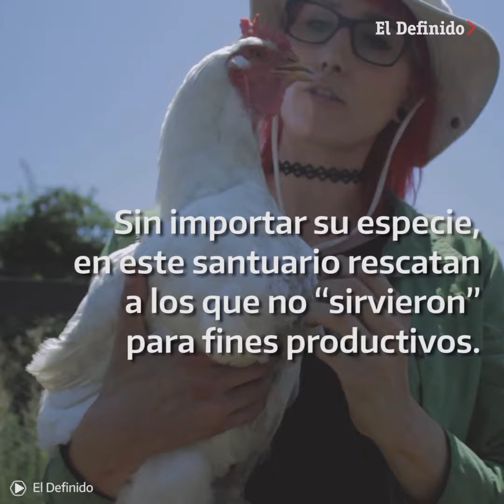Santuario Igualdad: un refugio para los animales de granja